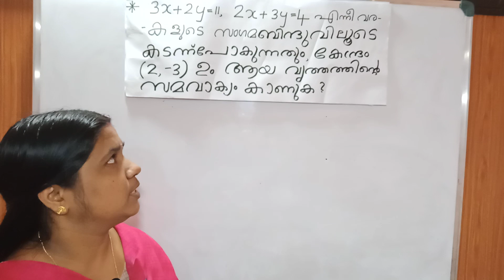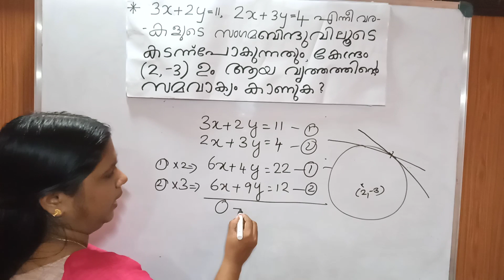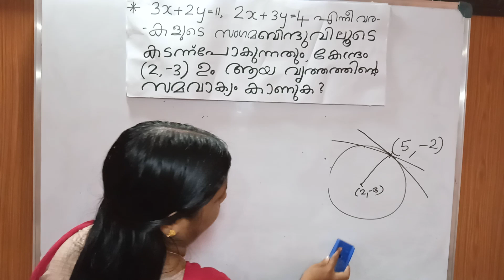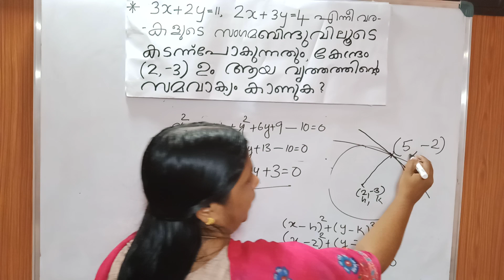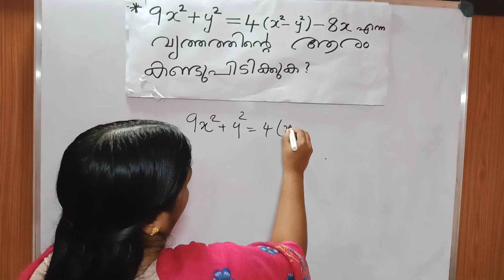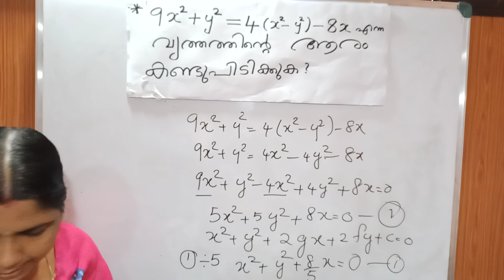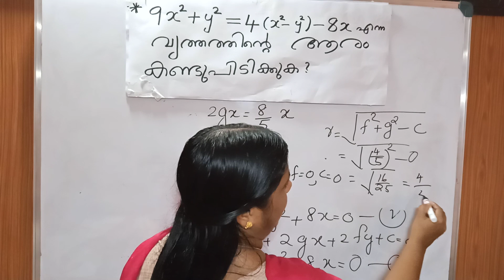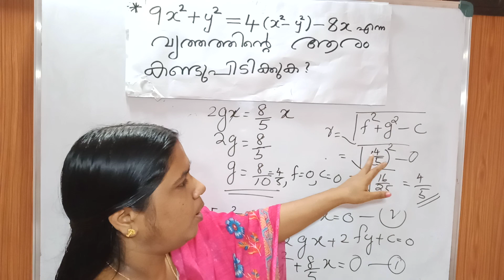HSA Maths- HSA Mathematics online coaching -HSA Mathematics online coaching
For more questions please follow our telegram channel